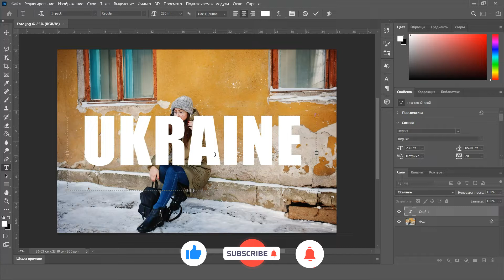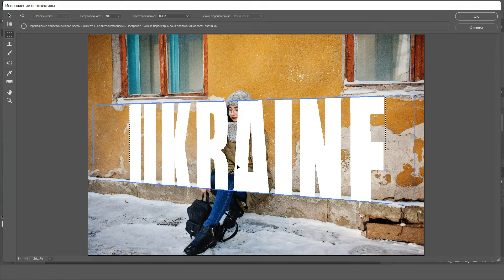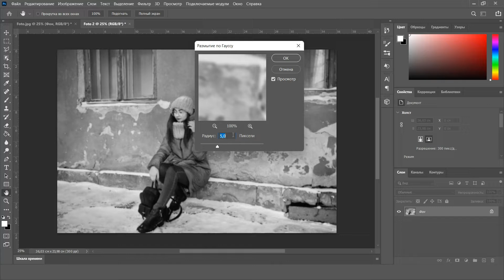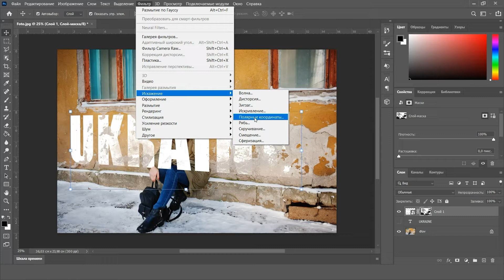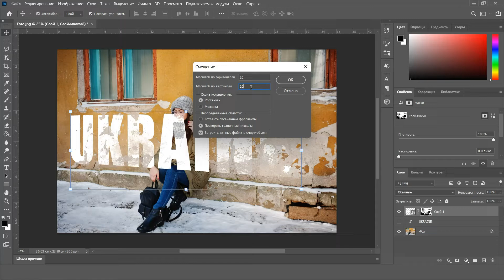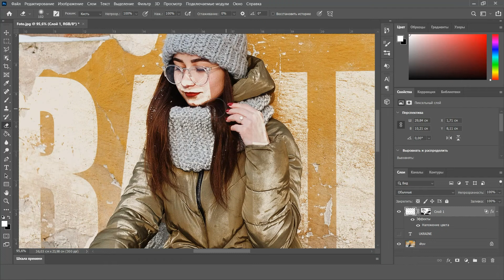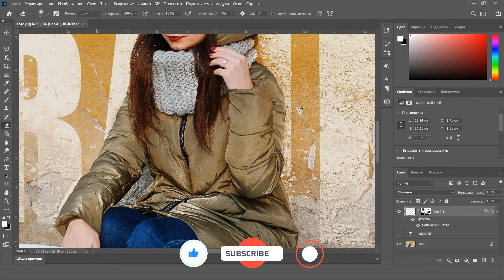Наложение текста на стену в Photoshop / Фотошопта қабырғаға мәтінді жазу / Text effect on the wall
(Ru) В этом видео я покажу как красиво и быстро за 5 минут наложить текст на задний не ровный фон или же вы можете применить другой для себя подходящую картину.

(Kz) Бұл бейнеде мен сізге 5 минутта мәтінді біркелкі емес немесе өзіңізге ыңғайлы басқа фонда қалай әдемі және жылдам жазу керектігін көрсетемін.

(En) In this video, I'll show you how to beautifully and quickly overlay text on an uneven background in 5 minutes, or you can apply another picture that suits you.
- The files from this lesson can be downloaded from the